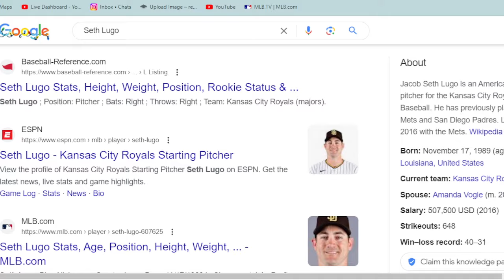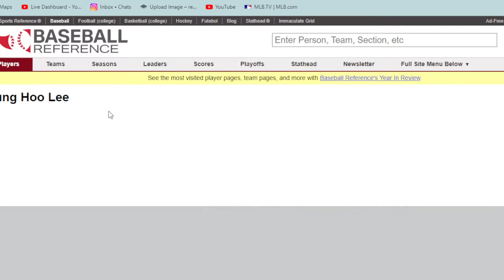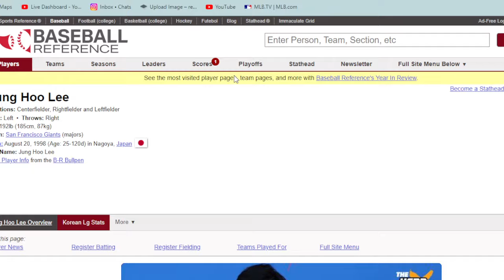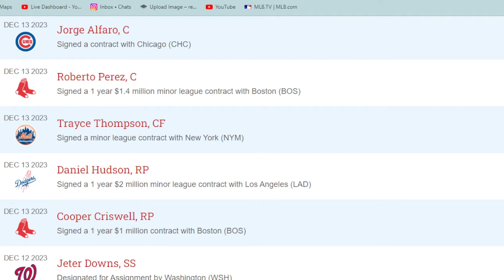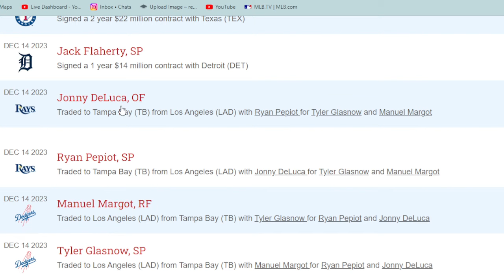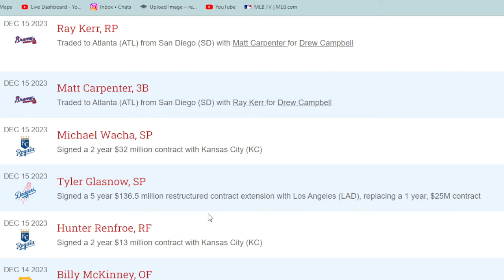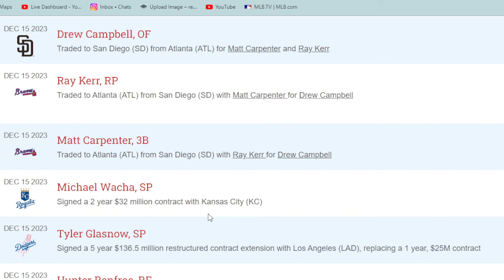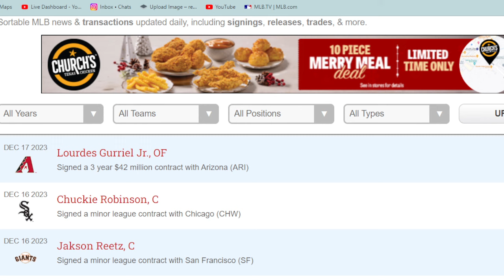MLB HOT STOVE MOVES OVER THE DAYS 12-18